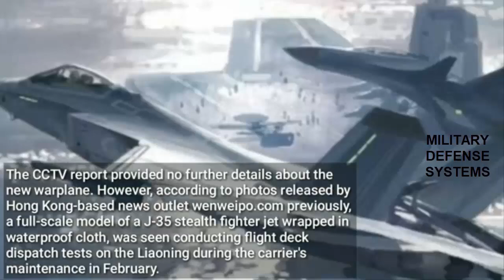China has secretly tested the J 35 stealth fighter jet on board the Liaoning aircraft carrier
China Central Television (CCTV) reported that China tested the J-35 on its first aircraft carrier, the Liaoning , earlier this year. The Shenyang J-35 is a fifth-generation stealth fighter jet developed by China for carrier operations.

Zhang Naigang, a member of the flight support team on the aircraft carrier Liaoning, flew the new aircraft during its tests.

Zhang, was the pilot who flew the first J-15 fighter jet on a Chinese aircraft carrier on November 23, 2012.

Referring to the test report, experts as quoted by the Global Times interpreted that the carrier-based stealth fighter jet will soon be operational in the People's Liberation Army Navy (PLAN).

The J-35 is planned to fill the combat strength of China's aircraft carriers, namely the Liaoning, Shandong, and Fujian .

In March 2023, the PLAN released a teaser video of the J-35. The aircraft is depicted as being capable of operating on aircraft carriers similar to the US Navy's F-35C.

A year later in March 2024, a J-35, believed to be the third prototype, was seen in the air. Photos circulating on X's social media showed the aircraft from below.

Information states that the Shenyang J-35 will equip the PLAN aircraft carriers Liaoning (Type 001), Shandong (Type 002), as well as China's future aircraft carrier equipped with a catapult launch system, namely Fujian (Type 003).

The first prototype J-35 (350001) made its maiden flight in October 2021. The second prototype J-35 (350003) flew in July 2022 with low-visibility tactical gray paint.

Meanwhile, the third J-35 prototype is said to have carried out its maiden flight in September 2023.

The emergence of the J-35 has long been thought to be closely linked to the PLAN's catapult-assisted take-off but arrested recovery (CATOBAR) aircraft carrier.

Future, more capable CATOBAR carriers like the Fujian are rumored to have air wings that include J-35s and CATOBAR versions of the J-15, as well as other aircraft and drones.